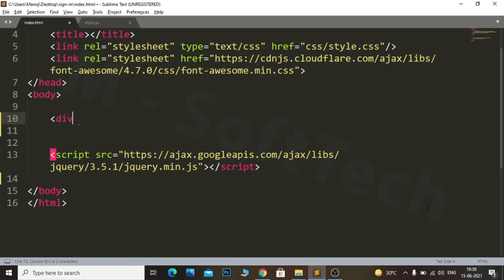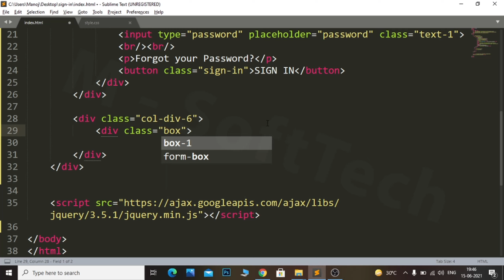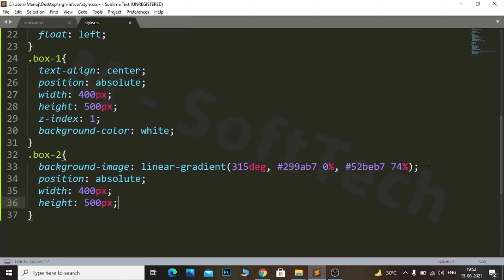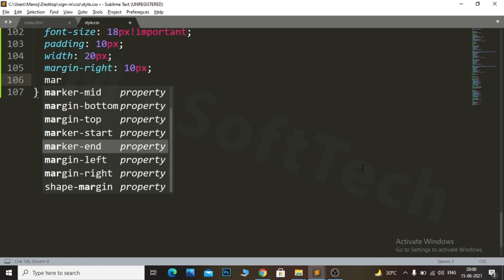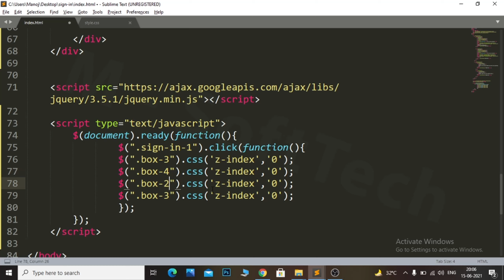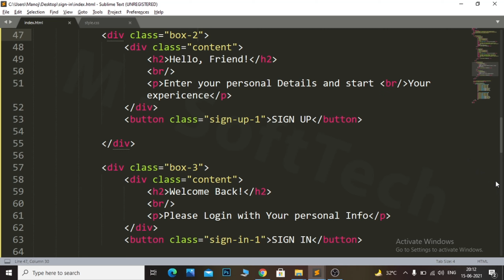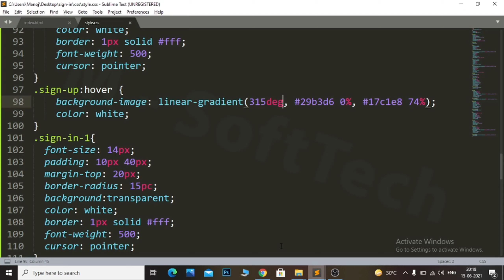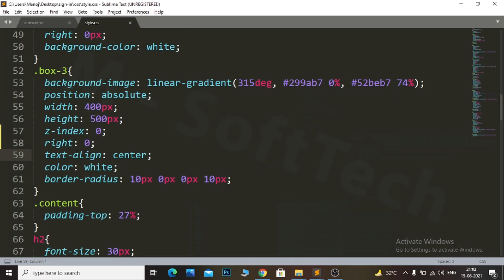Login & Registration Form Using HTML & CSS & JS | Sliding Sign In & Sign Up Form